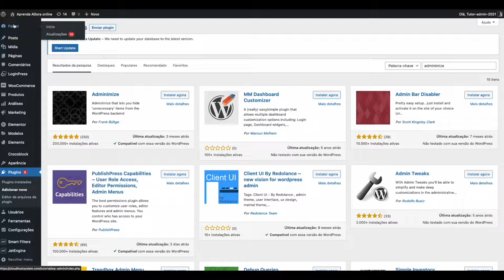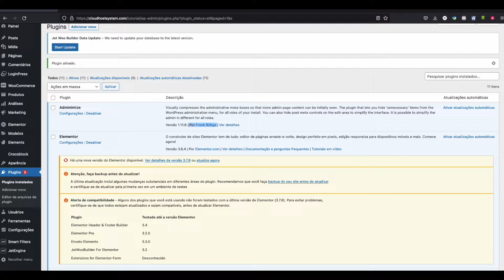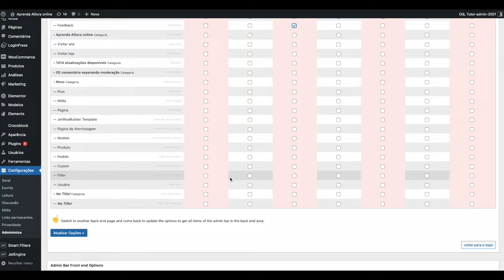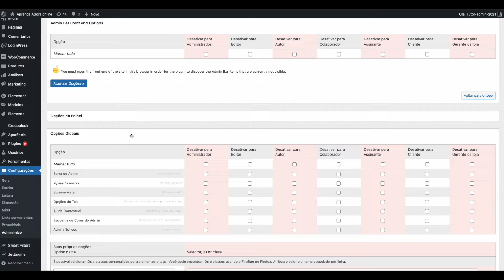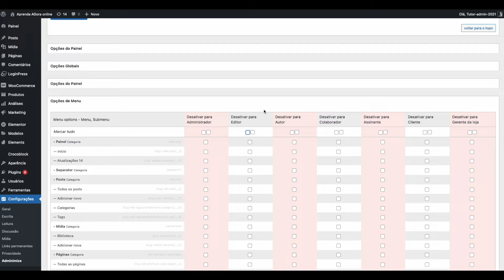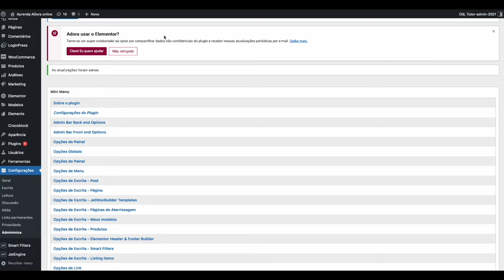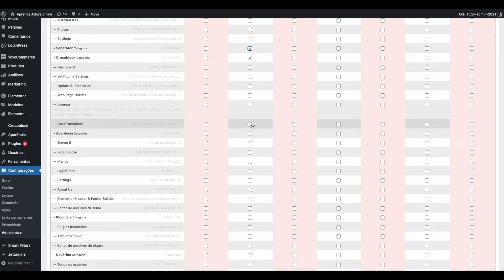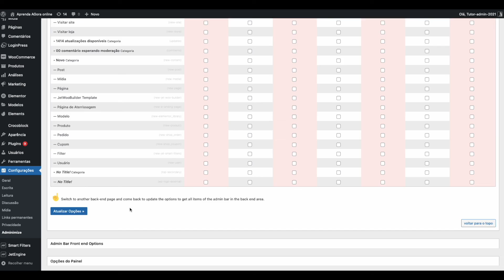Gerenciamento de permissões no painel wordpress para cada usuários.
Plugin Adminimize

Neste Cannal vou estar ensinando qualquer pessoa a criar seu próprio site de forma simples sem complicação, na plataforma WordPress.
Vou mostrar dicas simples do zero ao avançado. WordPress, Elementor e Woocommerce, plugins avançados.
Empreendedorismo, viver home-office com desenvolvimento de sites e muito mais!